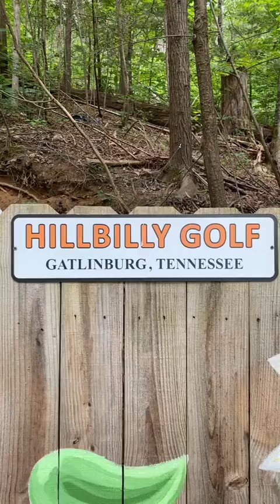Friends play Hillbilly Golf on the side of a mountain in Gatlinburg, Tennessee!